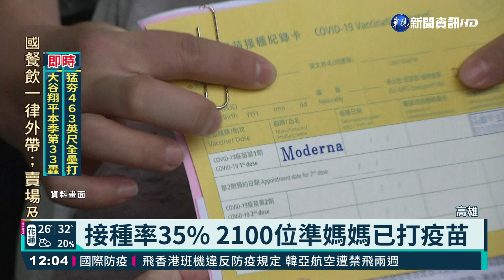準媽媽打疫苗!專車接送 多選莫德納｜華視新聞 20210710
高雄市從上個月23日起，就開放孕婦可以接種莫德納或AZ疫苗，在幾間醫院跟合作診所都可以預約施打，並且還有專車接送。上午一家婦產科就有第一批的15位孕婦要接種疫苗，幾乎都是選擇施打莫德納，幾位準媽媽們雖然難免緊張，但是還是覺得說有打有保護。